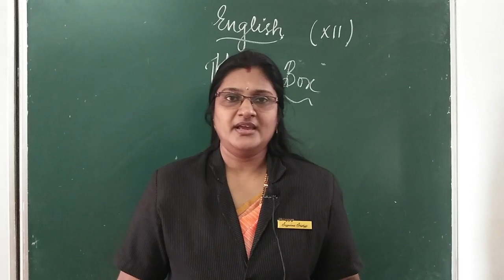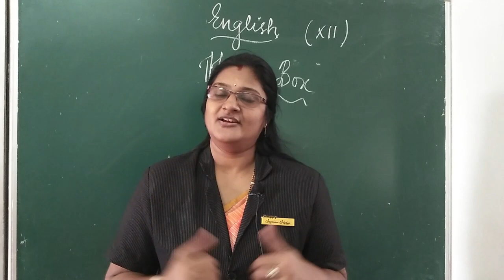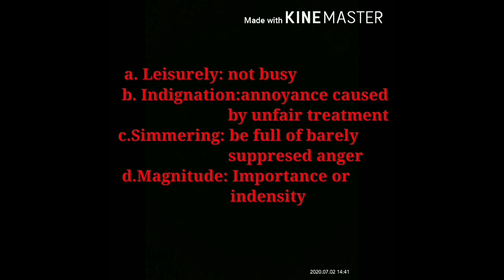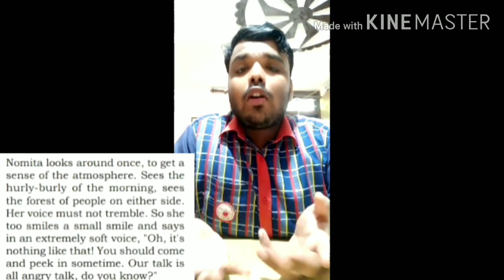CLASS - 12 ENGLISH CHAPTER - 3 MATCH BOX (STORY )